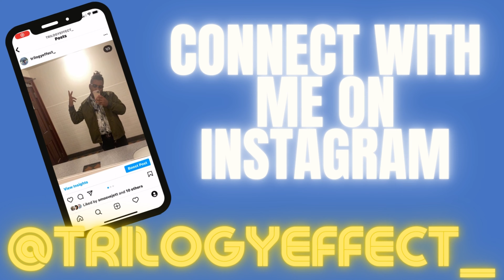The Walking Dead Spinoff Announced (2022)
Hey guys check out my thoughts on the new The Walking Dead spinoff with Maggie and Negan. What do you guys think of this idea? Do think it's too much?  Shoutout to Patron Aaliyah L.

-Trilogy 3⃣
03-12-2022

00:00 Isle of Dead